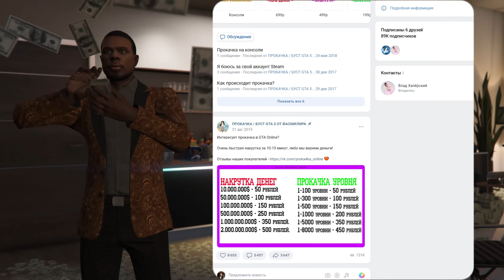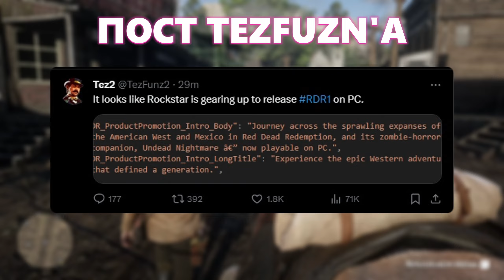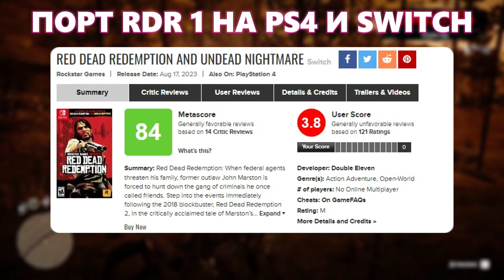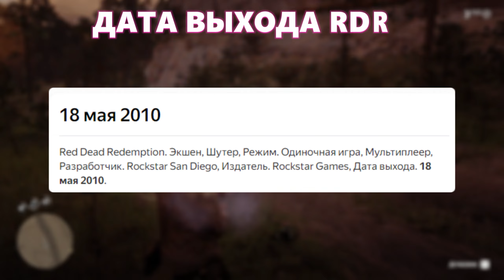ROCKSTAR ГОТОВЯТ ЧТО ТО ИНТЕРЕСНОЕ - GTA 6 И RDR НА ПК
Сегодня в ролике мы с вами обсудим все последние новости по гта 6. Буквально на этой неделе, рокстар решили что-то поменять на своем сайте и благодаря данным изменениям, стало известно, что Rockstar готовят новый второй трейлер GTA 6 и скриншоты, возможно даже геймплей. Еще рокстар в ближайшее время должны анонсировать первую Red Dead Redemption на ПК, это стало известно, благодаря добавлению строчек кода, где упоминается RDR 1 в сервисе Rockstar. Может быть это как-то связано с анонсом и показом GTA 6. Про обновление для гта онлайн (gta online) и про новый GTA 6 трейлер и дату выхода пока что ничего неизвестно.

Антромер 2024©